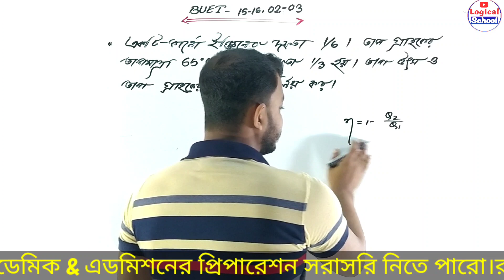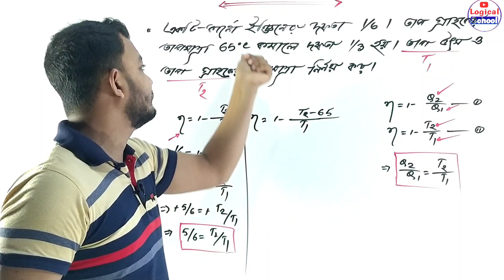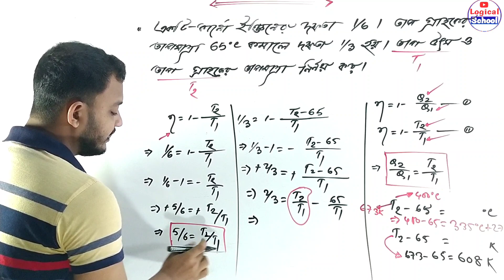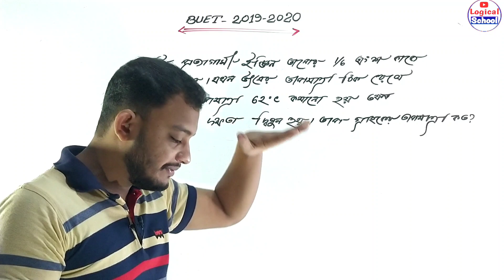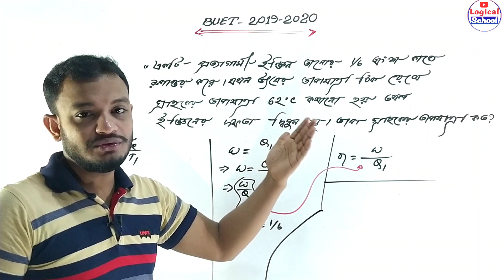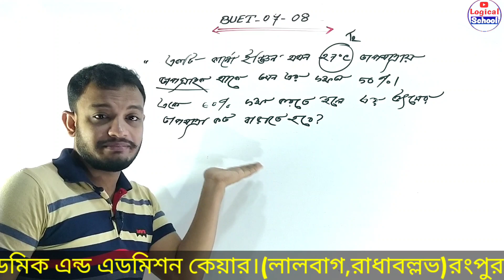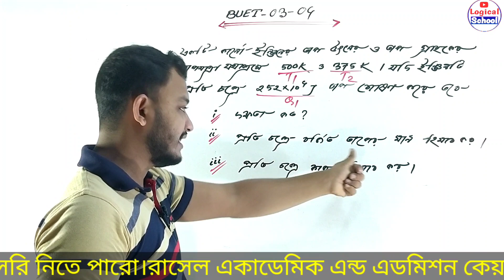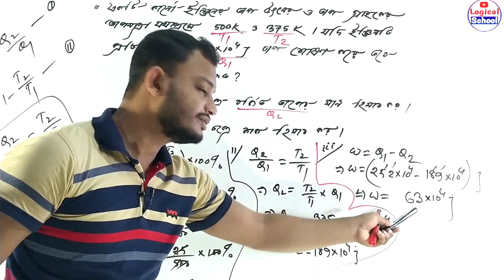২৩.তাপগতিবিদ্যা|Thermodynamics|BUET Question Solve|বিগত সালের বুয়েট প্রশ্ন সমাধান(কার্নো ইঞ্জিন)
তাপগতিবিদ্যা|Thermodynamics|BUET Question Solve|বিগত সালের বুয়েট প্রশ্ন সমাধান|
পদার্থ বিজ্ঞান ২য় পত্র
তাপগতিবিদ্যা

Video title    :Logical School
Lecture        :Thermodynamics
Subject        :PhysicS
Topic            :BUET Question Solve(Carnot's Heat Engine)
Class            :HsC 2nd year
Lectured by :Md.KamruzZaman Rasel